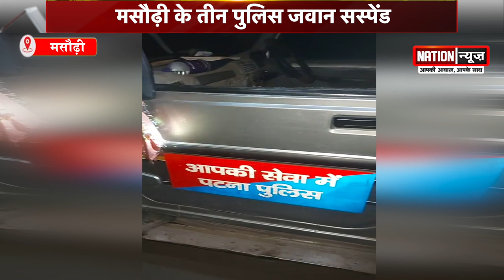घूसखोर पुलिसकर्मियों पर गिरी गाज, तीनों जवान सस्पेंड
देखें किस प्रकार पटना  पुलिस कर रही है ओवरलोड ट्रक वालों से अवैध वसूली